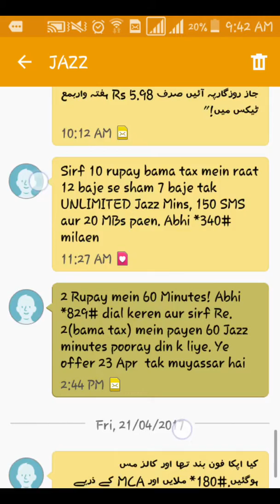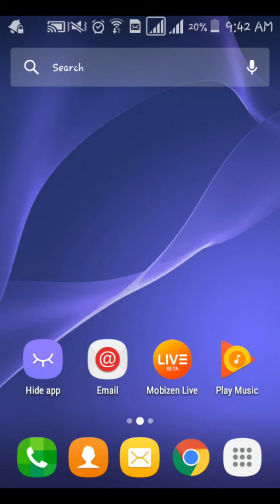Mobilink new offer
Is channel ma ap ko har kisam ki videos milan gi ap hamara channel subscribe kar lay or notificatiion bell ko bhi on kar layn is say ap ko sabb videos kay upload hony ka pta chal jay ga. Ap hamay gmail id par bhi bta sakty ha koi bhi question
fb follow
bloge visit...